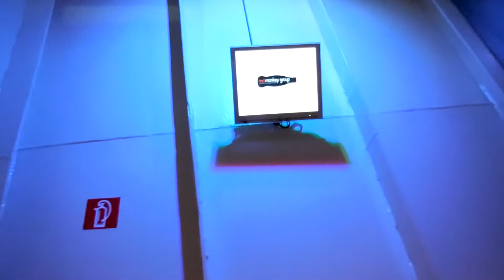2013 dicembre Bratislava Slovacchia Slovakia on the UFO @New Bridge - Novy Most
2013 dicembre Bratislava Slovacchia Slovakia sull'ufo al Ponte Nuovo - Novy Most